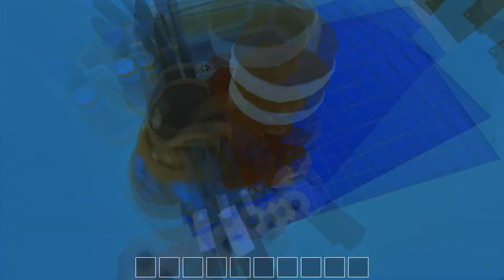Pokój gracza - Scrap Mechanic - Prawdziwe życie #3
Cześć!
Mam do ciebie małą prośbę!

-Oceń ten film!
-Zapraszam na mojego Instagrama "milekyoutube"